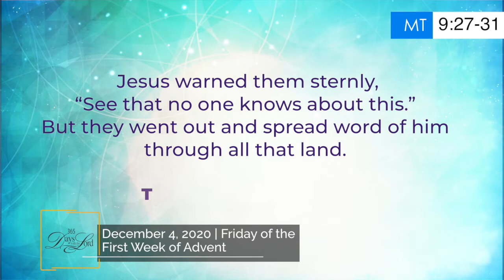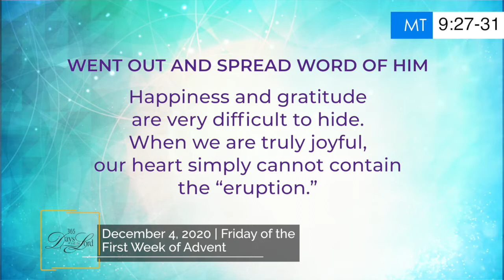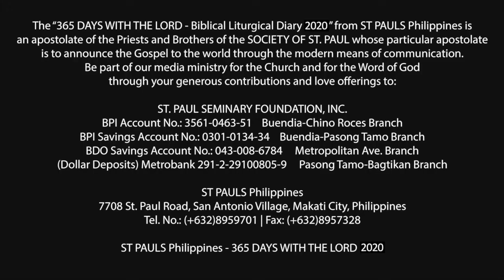365 DWTL | Friday of the First Week of Advent | December 4, 2020